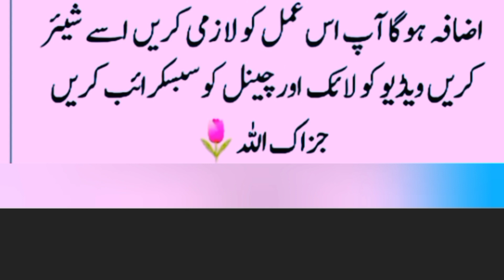Asi Surha jis ko khany ky bad parh la Mout tak koi bemeri na lagy ge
Asi Surha jis ko khany ka bad ³ martba parh la Mout tak koi bemeri na lagy ge